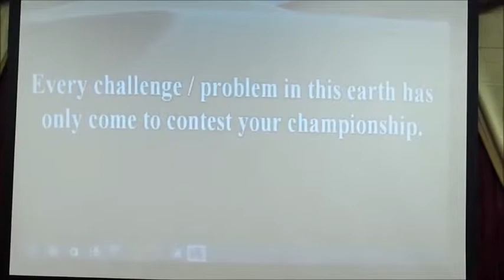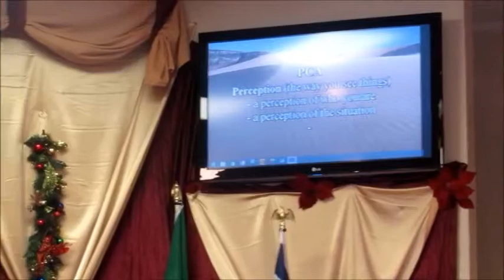Empowered To Win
The Last day of the Three Days Prophetic Program @ RCCG AMAZING GRACE Rowlett Texas.